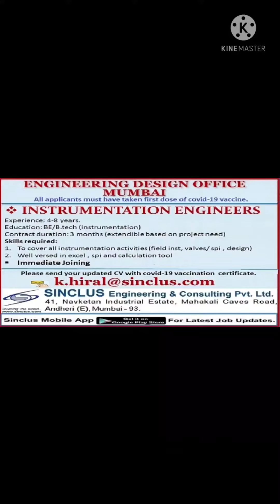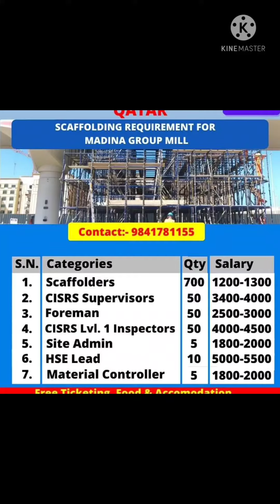Abroad times Today Jobs Vacancy Europe nd Gulf